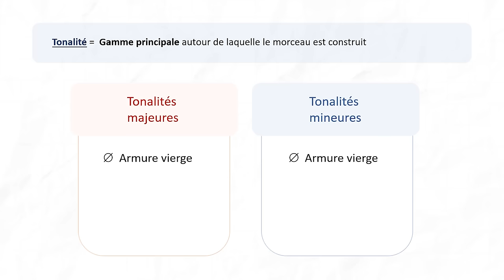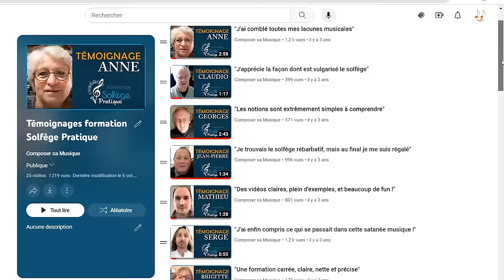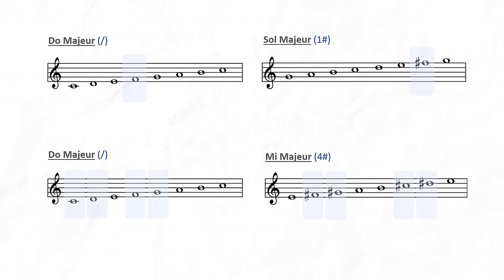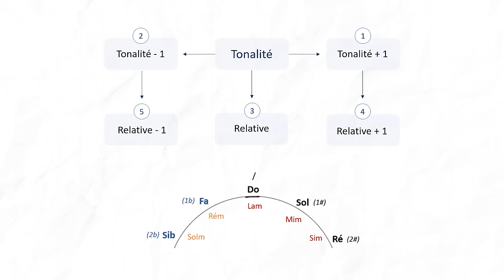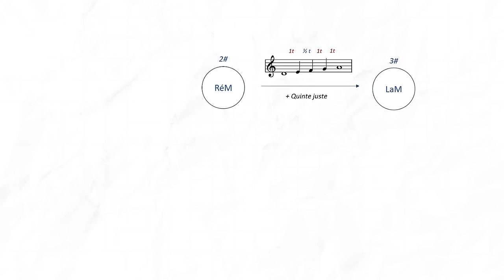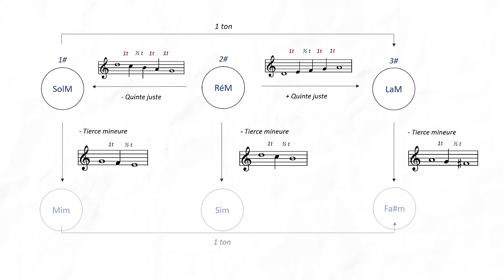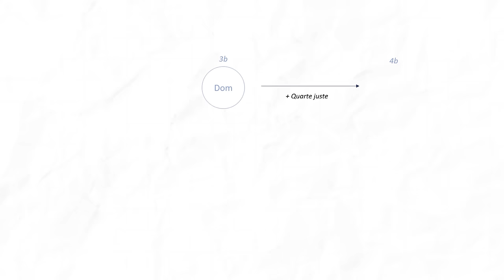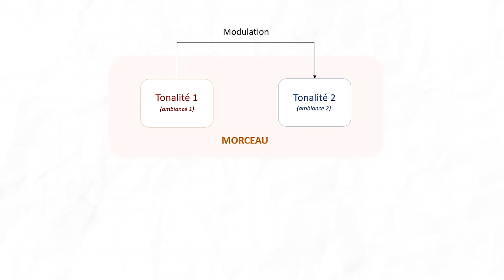Comment trouver les TONS VOISINS d'une tonalité ?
►🎬 A quoi correspondent les tons voisins en musique ? Comment trouver les tons voisins d’une tonalité donnée ? Et surtout à quoi peuvent ils servir ?

Sommaire :
00:00 - Introduction
01:22 - Les tons voisins: c'est quoi ?
06:18 - Retrouver les tons voisins d'une tonalité
11:51 - Utilité concrète des tons voisins
12:53 - Conclusion

►🎹 Visitez le BLOG Des centaines d'articles et de vidéos pour rendre la composition, mais aussi le solfège et l'harmonie accessibles à tous